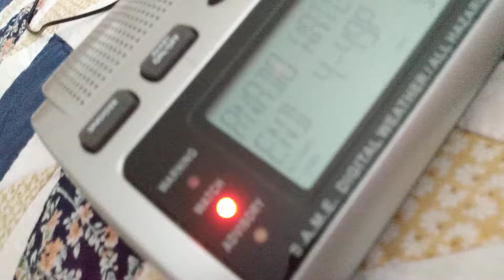Wr-300/v5 watch siren